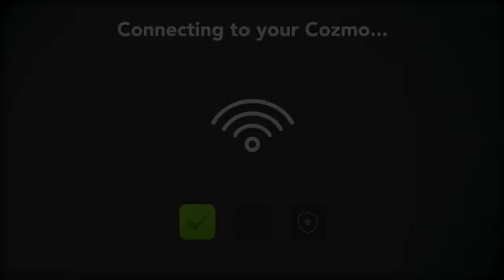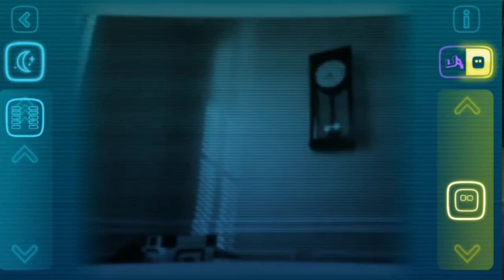Cozmo AI Robot And The Fun Things He Can Do!!!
Cozmo shows cool tricks and fun games he can do even from cozmo's point of view!
Phone screen shown so you can see how to instruct Cozmo!